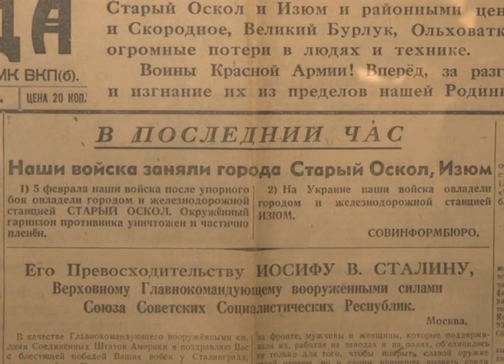Древние останки пополнили коллекцию староокольского краеведческого музея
Заглянуть в глубь тысячелетий — увидеть кости чудовища мезозойских морей — плезеозавра или трехтонного шерстистого носорога. Древние останки пополнили коллекцию староокольского краеведческого музея. Ежегодно фонд увеличивается на две тысячи экспонатов. Всего же в хранилищах находится около сорока девяти тысяч предметов. Большую часть из них передали в дар музею жители округа.